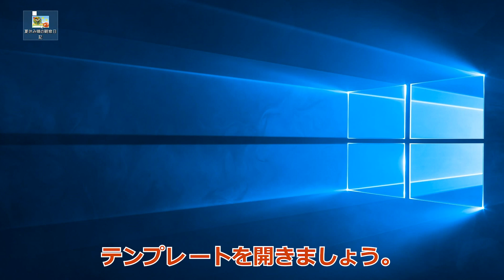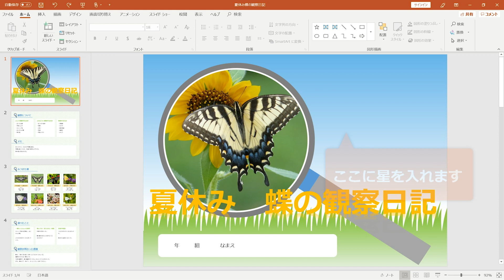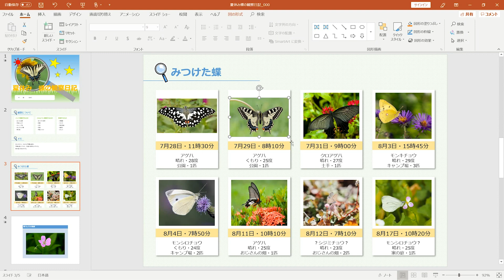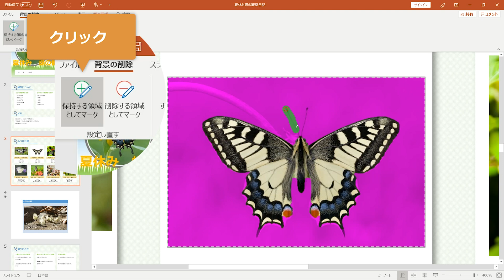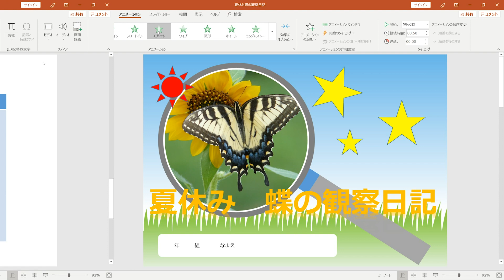パソコンで自由研究まとめ 応用編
パソコンで自由研究をまとめる方法
応用編ではパワーポイントの少し高度な使い方を紹介します

‹参考›
学研キッズネット
「楽しくパソコンで自由研究をまとめよう！」

楽しもうOffice
「夏休み 自由研究 特集」